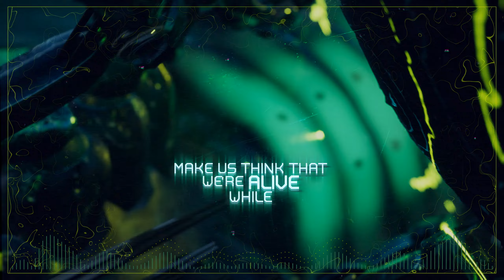Celldweller - Soul Parasites (Official Lyric Video)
Song: Soul Parasites
Album: Satellites
Artist: Celldweller
Label: FiXT

Follow Celldweller!

Follow FiXT!